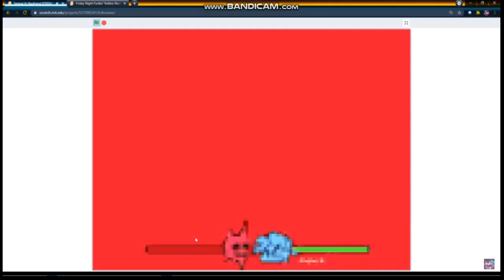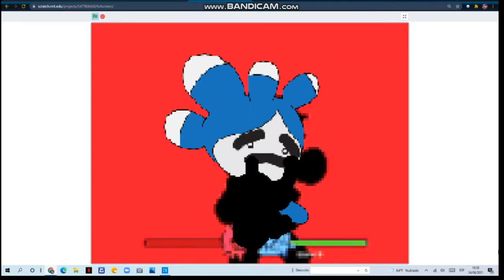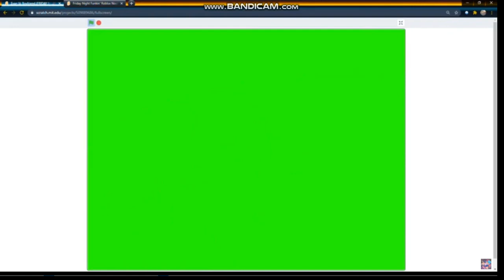Friday Night Funkin transforma de ben y amigo y zombie y tera y pico y nano de todos #2